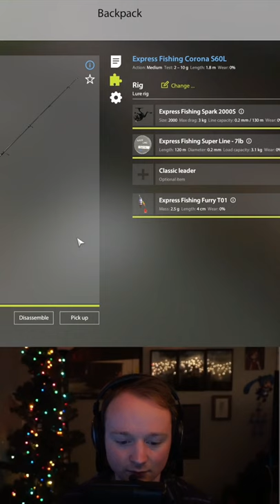Trying Russian Fishing 4!